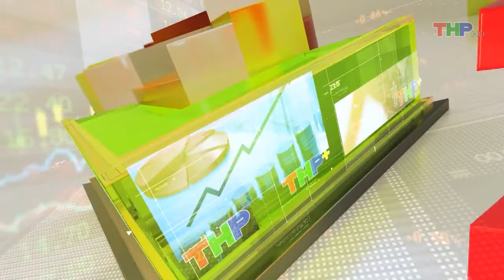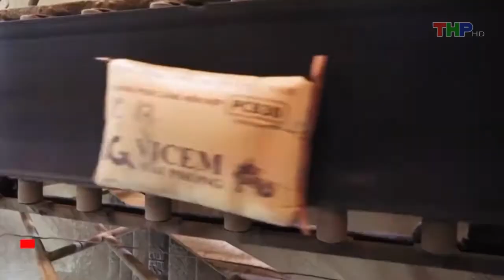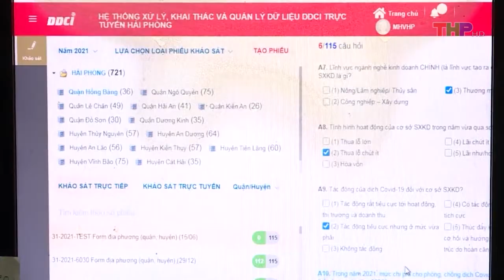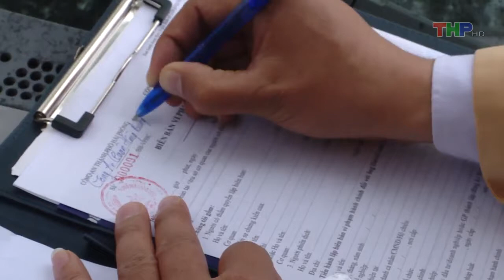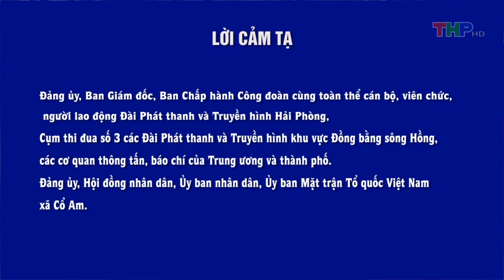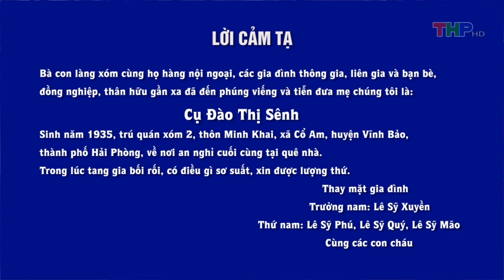10 phút vàng (10/1/2024)